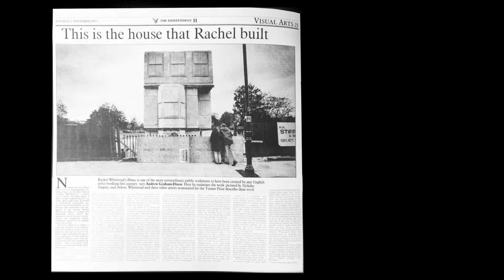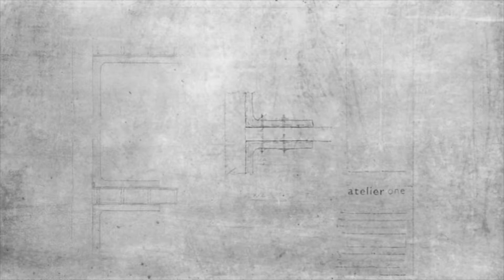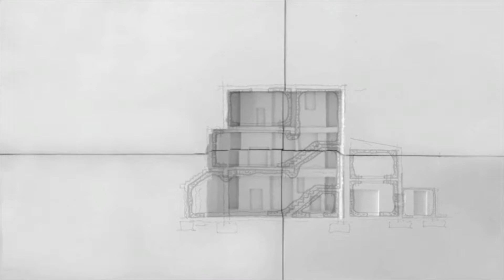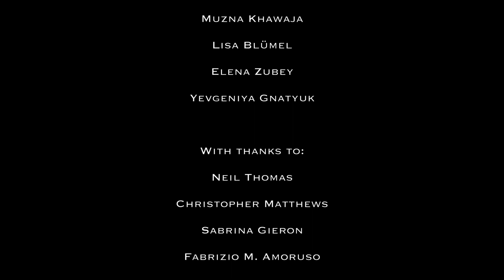Rachel Whiteread’s House, London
KUNST KONSTRUIEREN
Q-Studies im Sommersemester 2016
Sabrina Gieron

HafenCity Universität

Verfasser:
Elena Zubrey
Yevgeniya Gnatyuk
Muzna Khawaja

SOURCES
Audio & Video
Artist Sarah Morris Film" Points on a line"
Documentary: Rachel Whiteread, House (1993)
Rachel Whiteread Interview Pt 1, Pt 2
Rache Whiteread/ Interview
Brief Rachel Whiteread interviewMaya Deren 1943 "Meshes of the Afternoon"
"Pagan Love Song" Played by The Connecticut Collegians Worldecho record
"Bix Beiderbecke 78 record on an old gramophone"
Andrei Tarkovsky_ A Poet in the Cinema Part4
Vaucluse House"
A place where memories were made"
Sarah Morris Film" Points on a line"
Spice Girls Goodbye
(Orchestral Version)
ARTSAVA Inside
the Mirror (Andrei Tarkovsky)
"Those Relaxing Sounds of Waves" Ocean
Sounds
Fotos & Pictures
Atelier One Archive